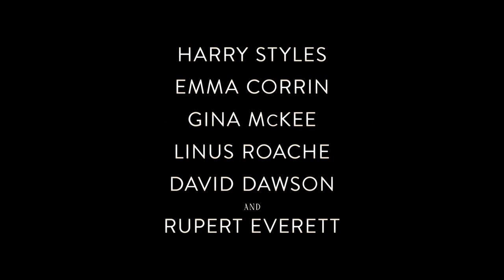MY POLICEMAN: Official Trailer